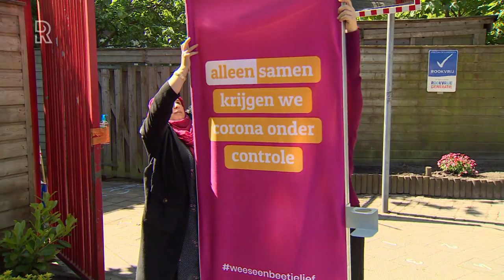Blije gezichten als speeltuin De Klimroos weer open gaat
Een vrolijke dag in kinderland. Veel speeltuinen openden maandag weer hun deuren. Zo ook De Klimroos in Rotterdam-Bloemhof. Maar dan wel met strenge veiligheidsmaatregelen.Ayse Gur Oren van de speeltuin is een blij mens. Ze heeft de kinderen gemist in de zes weken dat ze dicht was. Het was puzzelen en studeren op de regels van het RIVM, maar nu is er een vorm waarin De Klimroos open kan. Desinfecteren&quot;Maximaal twintig kinderen tegelijk. Niet ouder dan twaalf en niet langer dan een uur. Dan gaan we alles desinfecteren. Flink poetsen dus&quot;, legt ze de belangrijkste maatregelen uit.Al tien minuten voor de heropening staan tienervriendinnen Elif, Nissa, Sara en Arda van vijf voor de poort. Elif: &quot;Wij hebben de speeltuin gemist. En vooral de mensen die hier werken.&quot;Bloemhof is, ondanks de naam, bepaald niet de wijk van het vele groen. De Klimroos is een oase van rust en beschutting in de wijk. &apos;Heel blij&apos;Beheerster Ayse heeft moeten praten en appen als Brugman om de kinderen naar haar speeltuin te kunnen krijgen. &quot;Veel ouders vinden het toch nog eng. Maar ik zeg: het is veilig. We voldoen aan alle regels.&quot;Het zonnetje is heerlijk als de vriendinnen hun vaste plek bij de schommels innemen. Over wat ze de afgelopen weken vooral hebben gedaan zijn ze duidelijk: &quot;achter de computer.&quot;Nu is er gelukkig weer een uitwijkmogelijkheid. Nissa: &quot;Daar ben ik echt heel blij om.&quot; Lees meerVolg alles over het coronavirus in ons speciale dossier[image